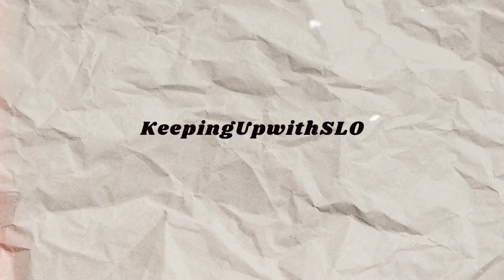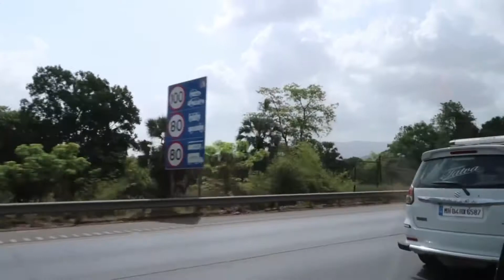VLOG: A day in my life! House Hunting in Lonavala with bestie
cute lil vlog after years of not uploading anything lmao!

enjoy x